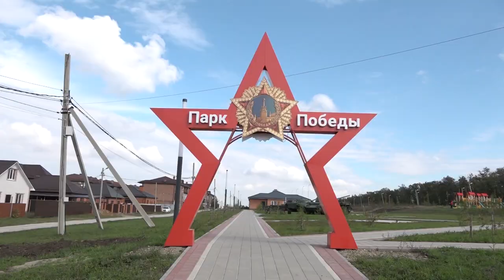Благоустройство Северского сельского поселения